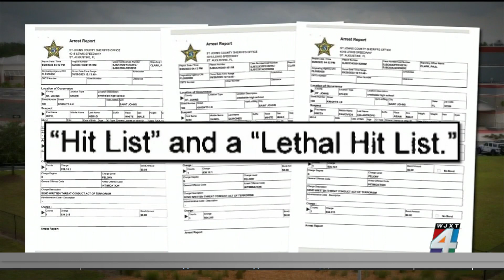How to help your child navigate bullying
Lori Osachy, clinical director of River Shores counseling, joins us on The Morning Show to help define bullying and help parents spot the red flags.